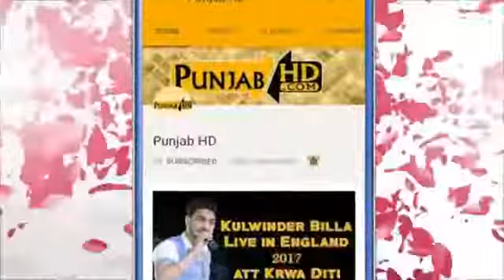ਕਰਜਾ ਮਾਫ (R nait ft gopi sarpanch)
Sama saab